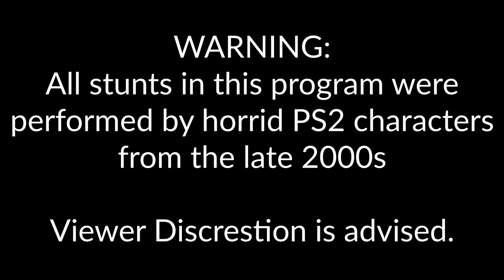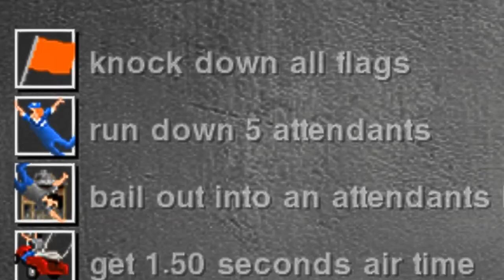Did you know they made a Jackass videogame?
It's 2022, and almost 15 years after the official Jackass video game was released, and I want to check it out and see if it is as laughably bad as i remember!

Jackass: The Game is a party video game based on the television series Jackass. It was developed by Sidhe for the PlayStation 2 and PlayStation Portable, while the Nintendo DS version was developed by Sensory Sweep Studios. The game was published by Red Mile Entertainment.

All of the Jackass cast (excluding Bam Margera, who did not appear in the game due to contractual commitments with Activision) and crew provided their own voices and supply their likenesses for the game. The game uses motion capture to replicate the cast's movements. However, Ryan Dunn did not participate in the filming of the motion capture due to him being diagnosed with depression because of a blood clot that he had since the end of filming Jackass Number Two. He does, however, voice his in-game character. Johnny Knoxville and other members of the Jackass team also provided stunt ideas to the developers based on unused stunts from the show.

Jackass is an American reality comedy television series created by Jeff Tremaine, Spike Jonze, and Johnny Knoxville. It originally aired for three short seasons on MTV between October 2000 and August 2001, with reruns extending into 2002. The show featured a cast of nine carrying out stunts and pranks on each other or the public. The cast included Johnny Knoxville, Bam Margera, Chris Pontius, Dave England, Ryan Dunn, Steve-O, Jason "Wee Man" Acuña, Ehren McGhehey and Preston Lacy.

The show was controversial over its perceived indecency and encouragement of dangerous behavior. After MTV ended Jackass broadcasts in 2002, it grew into a media franchise, which includes the spin-offs Wildboyz, Viva La Bam, Homewrecker, Blastazoid, Bam's Unholy Union, Dr. Steve-O, Bam's World Domination, and Bam's Bad Ass Game Show; eight feature films released by Paramount Pictures, four with expanded DVD versions; a video game; a mobile game, a DVD of unreleased bits not used in the original TV show, a short-lived website featuring blogs and videos, merchandise, and several other videos released by various other means. The show placed 68th on Entertainment Weekly's "New TV Classics" list, and is a significant part in 2000s American popular culture.
-wikipedia

jackass
jackass the game
jackass (2007)
jackass gameplay
jackass video game
2022